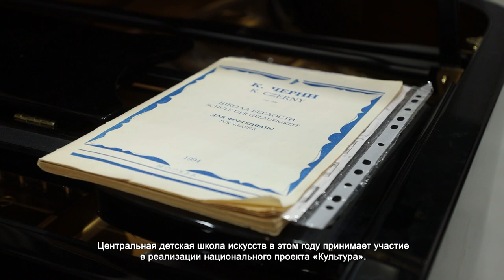В ХИМКАХ СОСТОЯЛСЯ МАСТЕР-КЛАСС ПРОФЕССОРА ГНЕСИНКИ